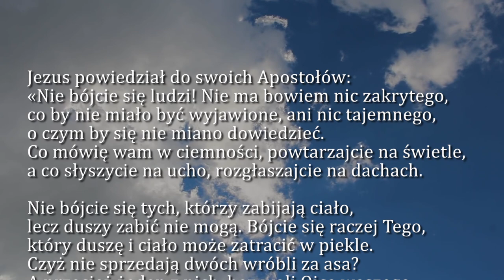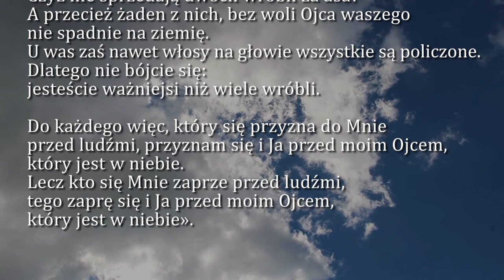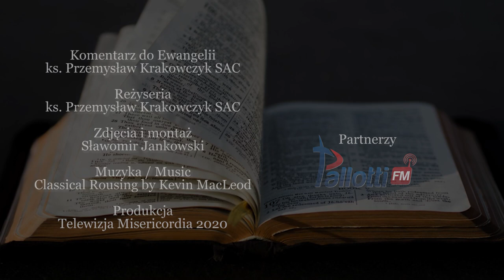Dobra Nowina na dziś | 21 czerwca - Dwunasta Niedziela zwykła